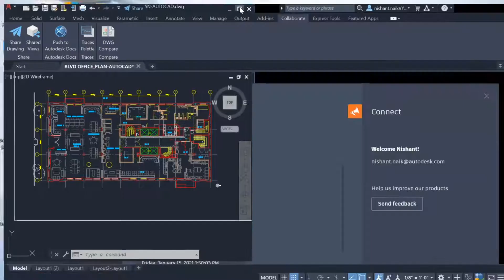AutoCAD 2022: finestre mobili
Grazie a questa funzionalità è possibile spostare le finestre di disegno per visualizzarle affiancate, o su più monitor, senza aprire un'altra istanza di AutoCAD.